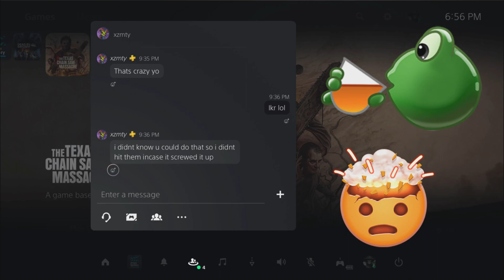He didn't Know! w/Messages 💌 | The Texas Chain Saw Massacre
@AlastorGamer Thumbnail Creator

The Texas Chain Saw Massacre - 3 Amazing Matches as Bubba with Sissy not knowing Bubba could do this.

00:00 - Intro
00:08 - Match Start (Gas Station Night)
05:11 - Match End
05:23 - Match Start (Gas Station Day)
08:09 - Match End
08:24 - Match Start (Gas Station Day)
12:55 - Match End
13:09 - Messages!